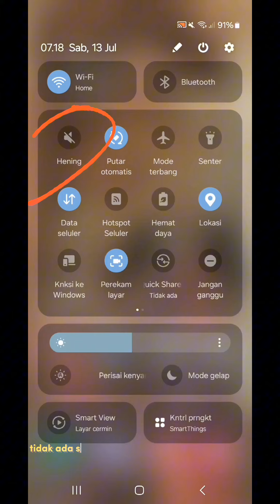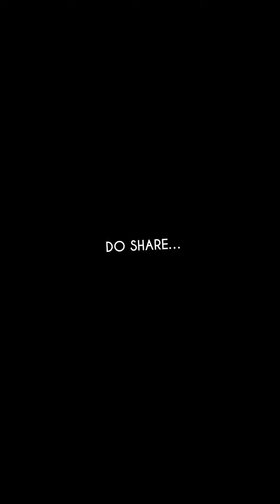5 hal kecil yang mungkin kreator pemula belum tau saat membuat video untuk konten di sosial media